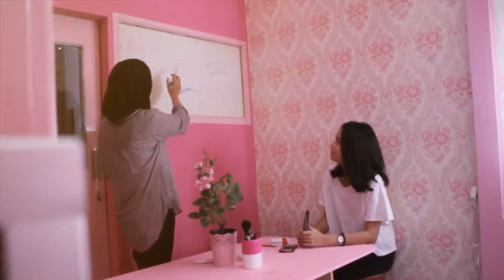Are you Searching for Your Personal Beauty Consultant?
[MAKE-UP CLASS]
Need a professional makeup artist but dont know who to call?

Or maybe, Want to learn makeup but don't know where to start from?

Join us now and get a new knowledge about make up which is very suitable just for you!

You will get also a certificate & personal consultation too.

Because every woman is unique in their way, That's why it makes them beautiful.

video by @Sazprod
Talent : Raden Roro Annisa Nur Utami & Ade Finda Sawitri